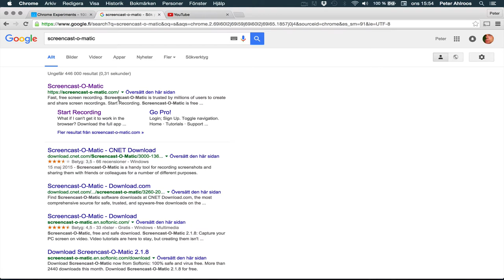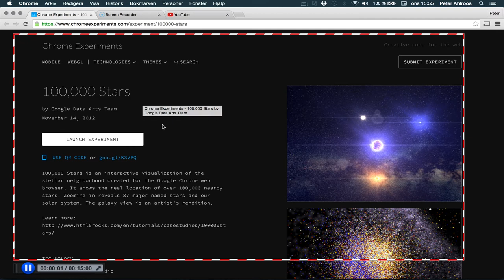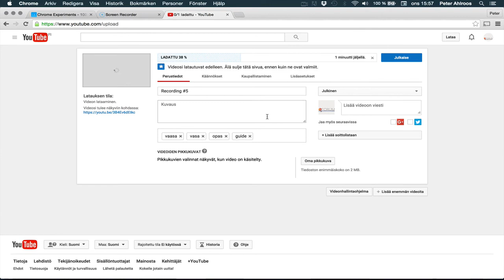Hur du gör en video-guide med Screencast-o-matic